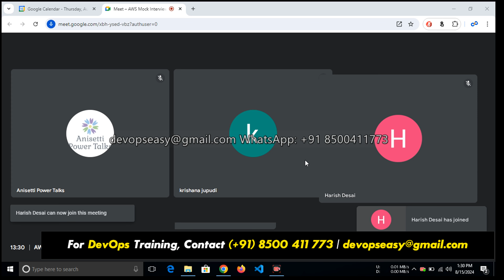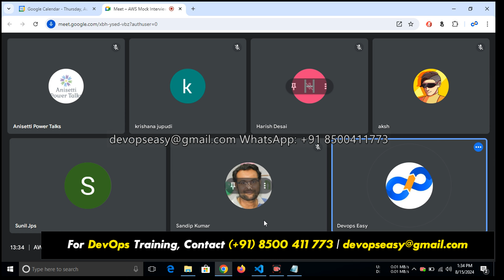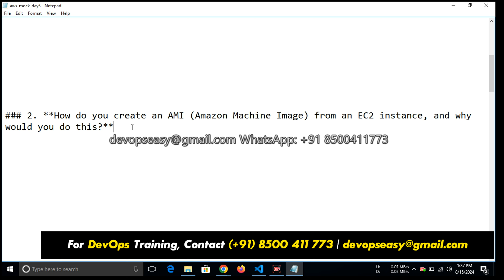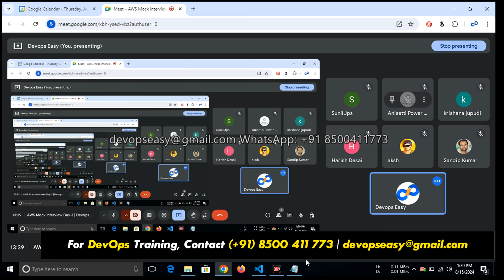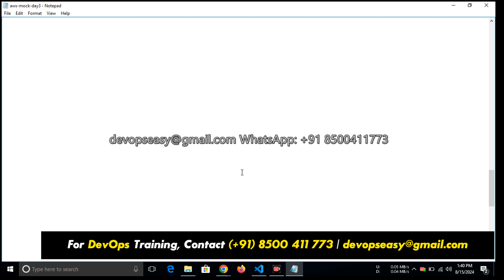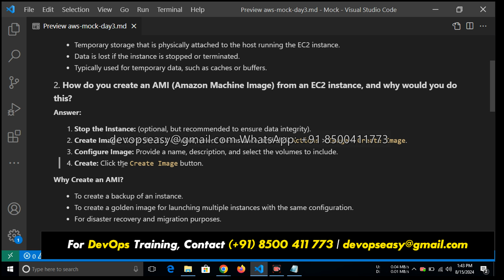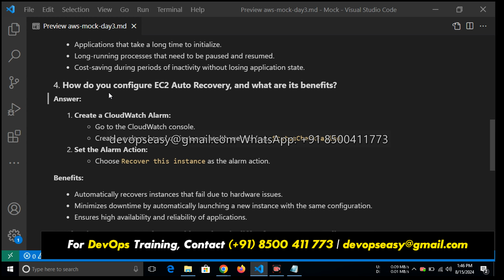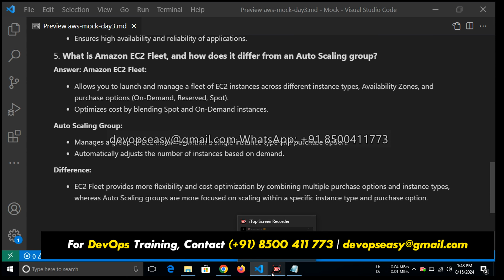AWS Interview Questions and Answers | AWS Interview Day 3 | AWS Interview Process || Devops Easy